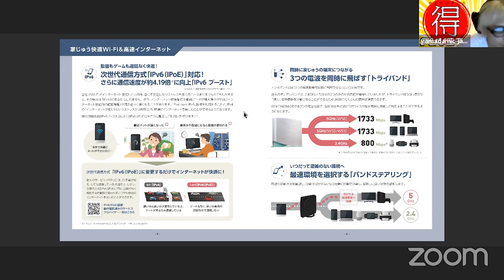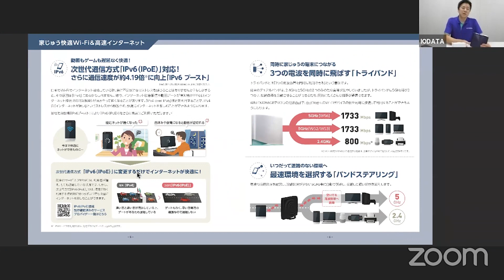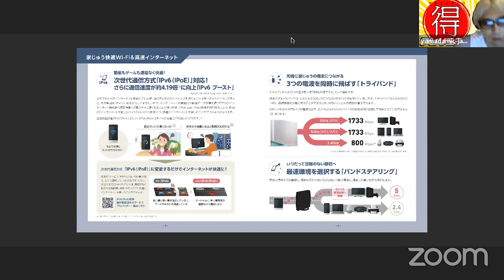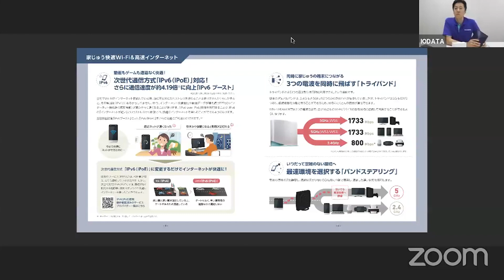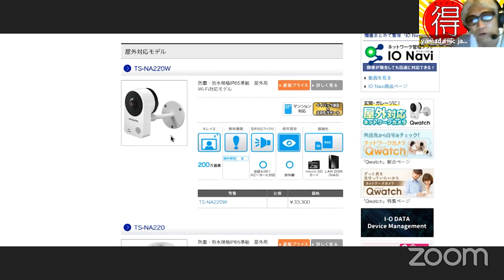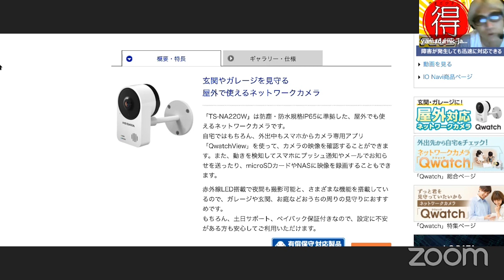「やまだひさしのまる得アンリミテッド」#2 メッシュ対応Wi-Fiルーター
メッシュ対応Wi-Fiルータの魅力について

2020年6月27日 SHOWROOMにて放送
「やまだひさしのまる得アンリミテッド」#2

出演者
やまだひさし氏、 犬山イヌコ氏、 まえだゆう氏
ゲスト
波多野結衣氏

ライブ配信中に誤って「IPV6のアドレス数340万澗（カン）個」と申しておりましたが、正しくは「340澗（カン）個」の誤りでした。